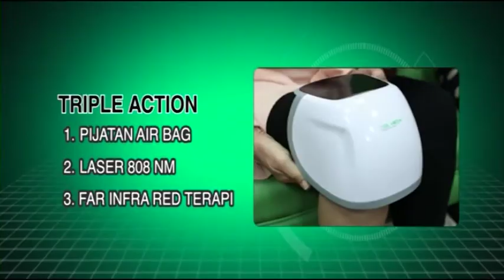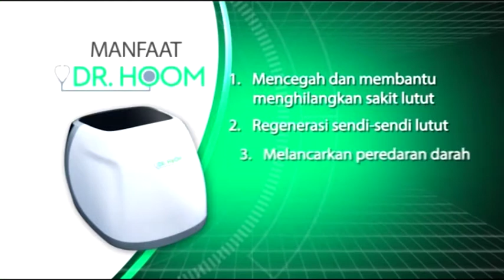Terapi Lutut DR. HOOM Knee Health Care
Manfaat:
1.Melancarkan peredaran darah
2.Menghilangkan sakit/nyeri pada lutut
3.Mengembalikan posisi tulang & otot lutut pada posisi yang seharusnya
4.Membantu meregenerasi sendi-sendi pada lutut
5.Menyegarkan lutut setelah olahraga

DR. HOOM Knee Pain Therapy adalah alat terapi generasi terbaru untuk mengurangi/menghilangkan rasa sakit pada lutut & membantu mencegah serta membantu menyembuhkan berbagai keluhan pada lutut. Seperti lutut berbunyi pada waktu berjalan, lutut sakit waktu naik tangga/berjalan, lutut trauma karena jatuh/terbentur. Dan membantu regenerasi sendi lutut & membantu membuat rileks otot disekitar lutut.

Spesifikasi produk:
Rated Voltage: 220V
Rated Power: 12.5W
Dimention: 19.3x16.8x14.4 cm